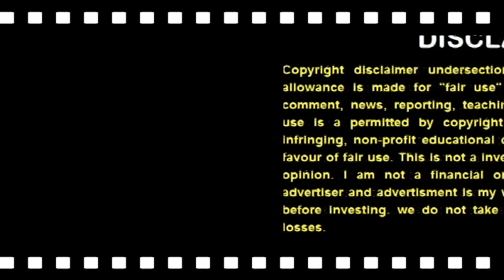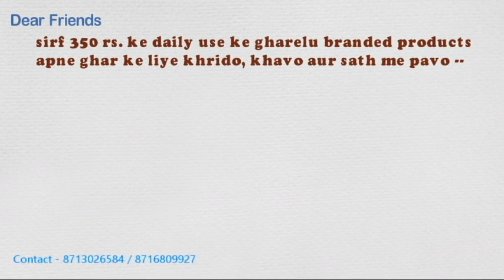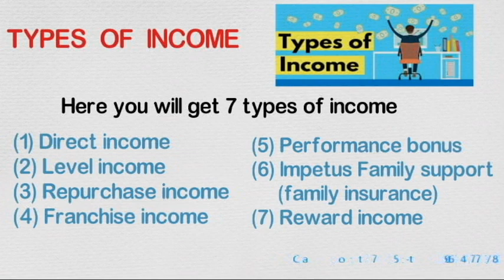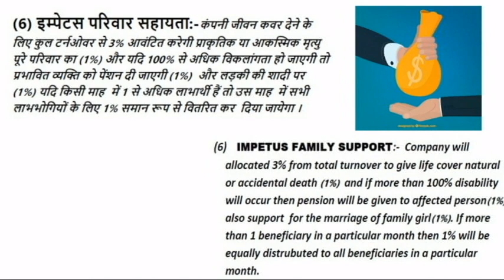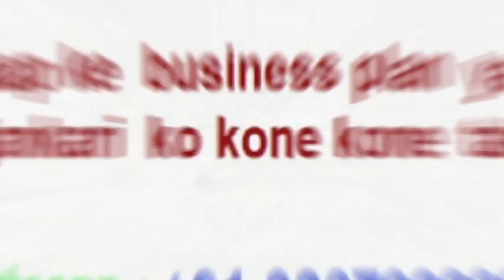Full Plan II IMPETUS FAMILY ll Earn Money II No.1 company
World ki no.1 company ke sath jude
IMPETUS FAMILY

aapka apna impetus parivaar aapke sath bhi aapke baad bhi

For more information plz contact
MR. RAJESH
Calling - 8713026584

Aapke business plan ki jankari..
Aapke product ki jankari .
youtube video dhwara bana ke denge.
jyada joining karvao and big team banavo

simple. good explanation. good video. easy samaj me aaye
aisa video banake denge.

By - Aap Ka Hi Dost